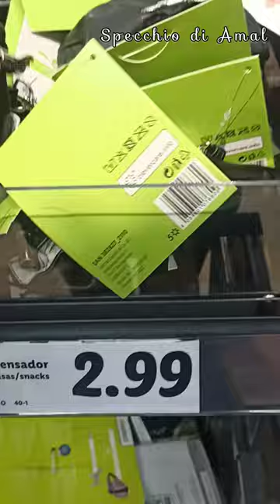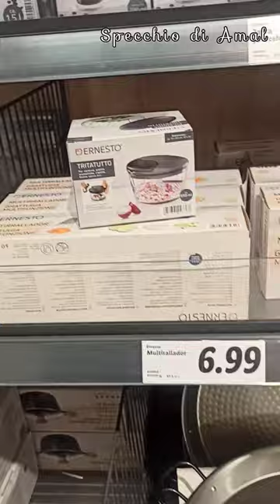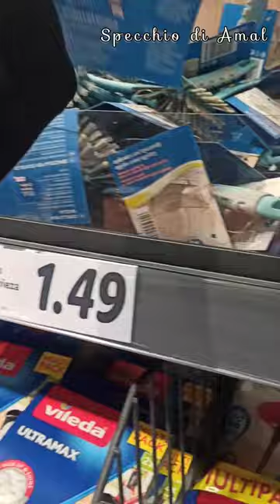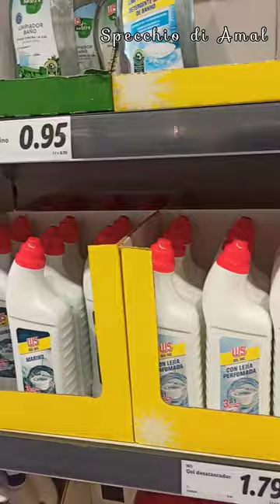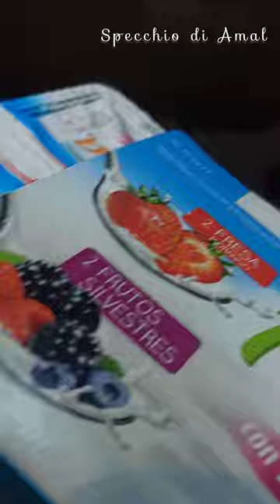lidl catalogo e articoli della settimana / lidl ottobre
ciao bella gente, vi porto un giretto con me al Lidl cosi condivido con voi le novità della settimana